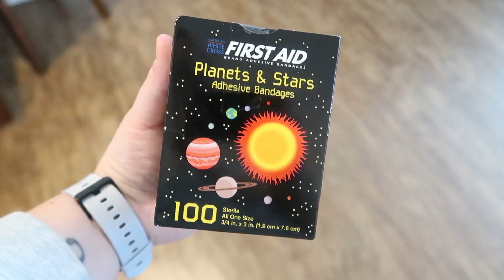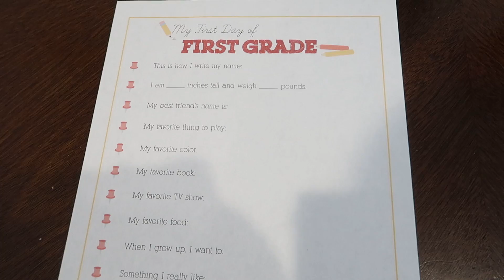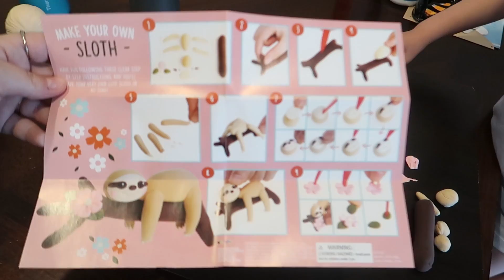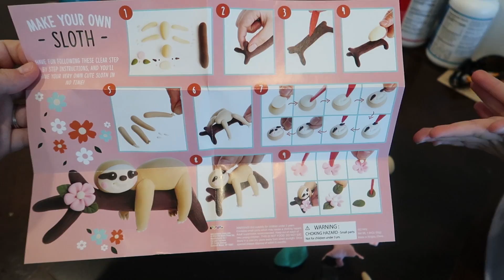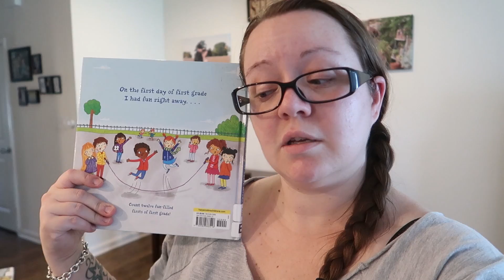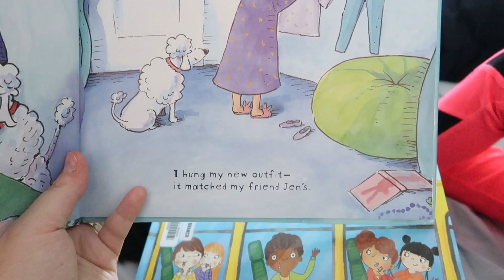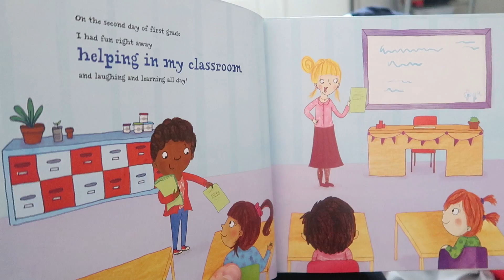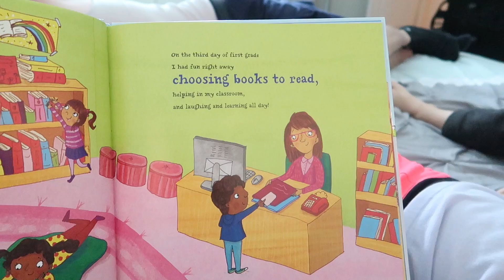'Twas the Night Before 1st & 2nd Grade | Back to School Vlog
Our yearly back to school vlog! Come enjoy the last day of summer break with us, as we prep for the kids' first day of 1st and 2nd grade.

Robot Vacuum
Alice in Wonderland Backpack
Marshmello Backpack
Travel Water Flosser
Kids Book Lamps

PRODUCTS I LOVE:
Kids Divided Plates
Green Color Coated Knives
Bentgo Kids
Silicone Cupcake Liners

Try Audible for FREE and Get Two Free Audiobooks: